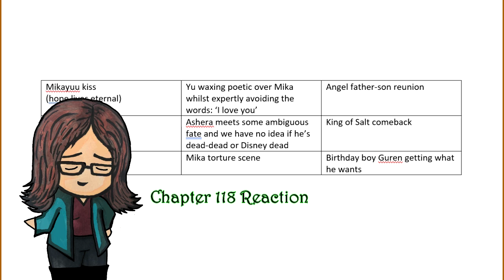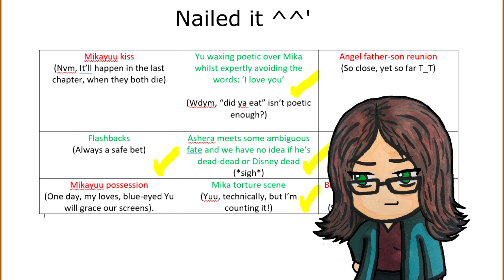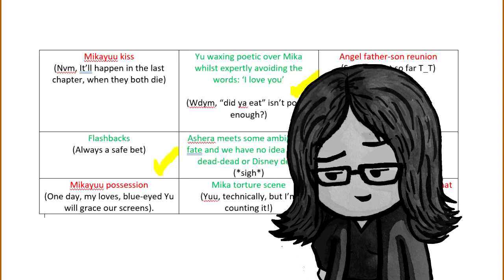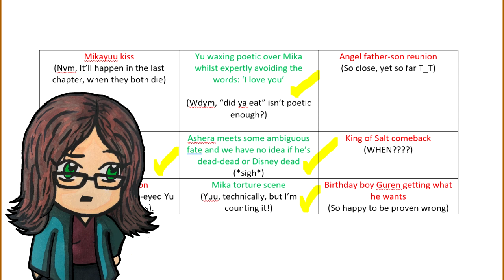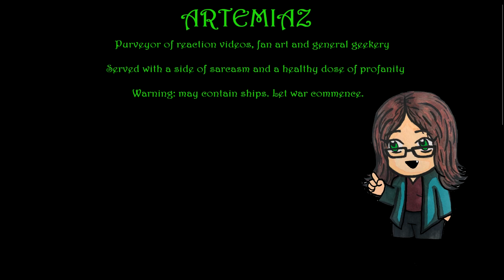Seraph of the End- Chapter 118 Reaction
Hi guys!

Back for the monthly instalment of seraphoftheend owarinoseraph , this time we're reacting to chapter 118!

In which Yu finally shows us his teeth (poor Ashera... RIP), daddy Guren continues to push nefarious substances onto the vulnerable young adults in his care, the course of love does not run smoothly for Shinoa, and Mika once again proves himself to be the long-suffering wife that he is mikayuu